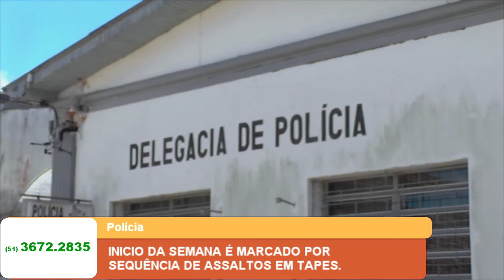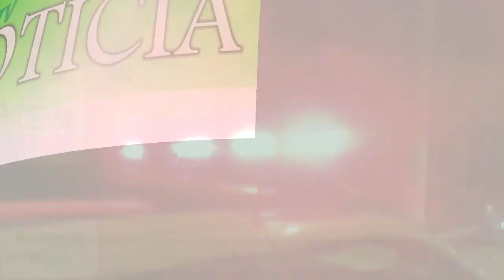INICIO DA SEMANA É MARCADO POR SEQUÊNCIA DE ASSALTOS EM TAPES.